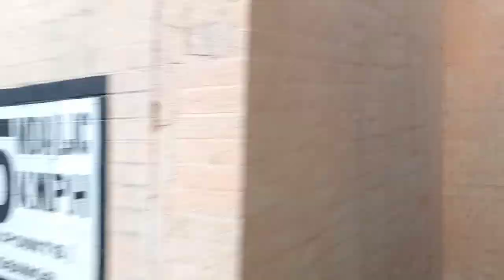8 Minute Train Race 🏁🏁 S12 with Awissawella Train Vs M5 with Kandy express Train.. 🏁🏁 in Sri Lanka.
Trainz LV Present.
USE THE HEAD SET FOR BETTER EXPERIANCE.